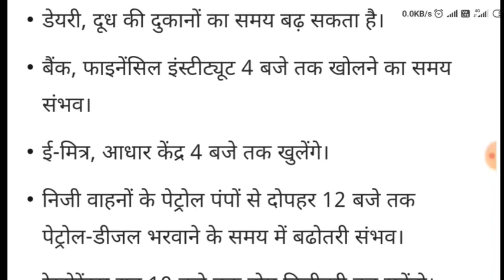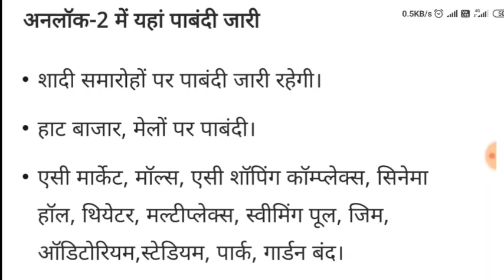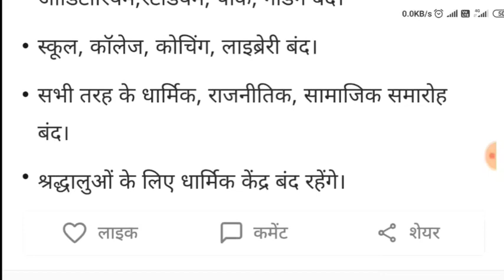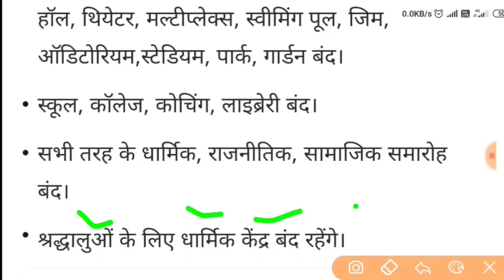Kal Se Rajasthan mein unlock 2.0 Lagu Hoga Ya Hai Naye Niyam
27 January 2023 : आज के मुख्य समाचार, dls_News​, मौसम, PM Modi, Today_breaking_news​ china​
27 जनवरी 2023 : आज के मुख्य समाचार dls_news​ , मौसम , PM Modi , today_breaking_news​

आज 27 जनवरी  2023 के मुख्य समाचार बड़ी खबरें PM Modi , SBI , weather , Bank , CAB , Jharkhand Election result live Nonstop News | आज की ताजा ख़बरें | News Headlines | 27 जनवरी  2023 | Fatafat khabren || today news [ WEATHER NEWS Today ] सम्पूर्ण भारत का 27 जनवरी  2023 का मौसम पूर्वानुमान Nonstop News | आज की ताजा ख़बरें | News Headlines | mausam vibhag aaj weather news , 2023 Nonstop News | आज की ताजा ख़बरें || News Headlines ||

27 जनवरी 2023 | today news | Fatafat khabren | News in hindi | govnews 27_जनवरी_2022​ | Today_Breaking_News​ | मुख्य_समाचार​ | Today_News_headlines​ | 27_january_20223 modi​ video​ watch​ # मौसम # विभाग weather​ आज 27 जनवरी 2023 का मौसम ,

Today Breaking News आज 27 जनवरी  2023 के मुख्य समाचार , ताजा खबरें , taja khabre , taja samachar , sarkari khabre , किसान आंदोलन , किसान बिल , PM Modi news , GST , sbi , petrol , gas , Jio Today Breaking News , Jio ,

27 जनवरी  2023 , मुख्य समाचार , बड़ी खबरें , kisan Aandolan , kisan andolan live , aaj tak news Today Breaking News ! आज 27 जनवरी  2023 के मुख्य समाचार बड़ी खबरें , किसान आंदोलन भारत बंद PM Modi news 10 January 2023 today breaking news dls news BREAKING news BUDGET Today Breaking News ! आज 27 जनवरी  2023 के मुख्य समाचार बड़ी खबरें , किसान आंदोलन भारत बंद PM Modi news dls news , dls bhai , dls , trending ,

आज 27 जनवरी  2023 के मुख्य समाचार , prime minister , narendra modi , modi speech today , headlines news , Lockdown , बड़ी खबरें ,
2023 के मुख्य समाचार , prime minister , narendra modi , modi speech today , headlines news , Lockdown , बड़ी खबरें ,

@English No Tension Institute BALA PRASAD